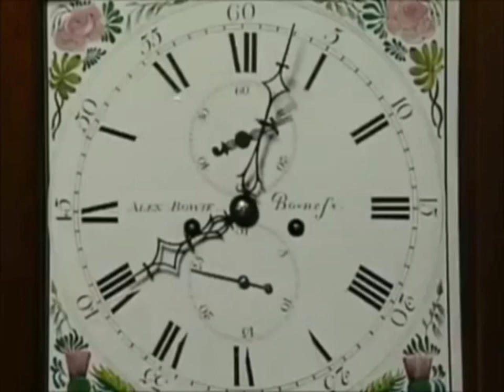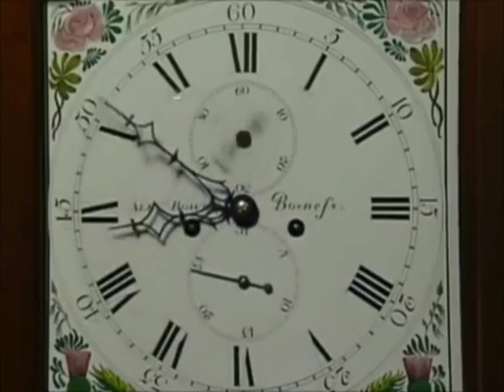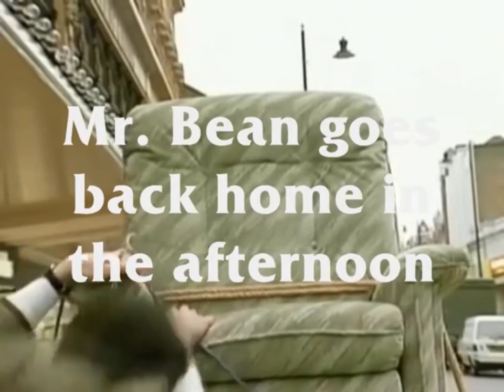Mr Bean's Daily Routine by Janna Sirtori